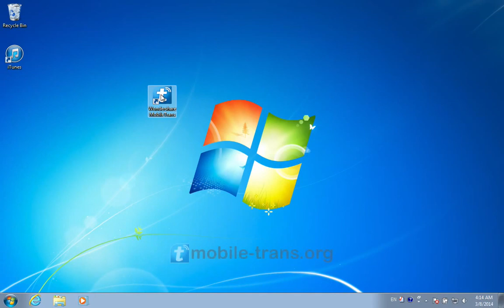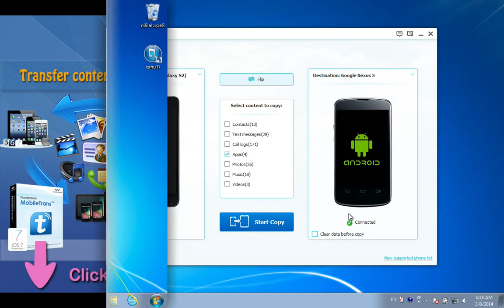How to Sync Apps from Samsung Phone to Google Nexus 5, Share Samsung Apps with Nexus 5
MobileTrans let you transfer all apps from Samsung phone or tablet to Google Nexus 5 directly:

Wondershare MobileTrans
Transfer contacts both on the phone and accounts to the other Android device, with full call logs.
Move all apps on Photo storage and SD card to the new Android device directly.
Copy SMS from old Android to the new one for previewing and texting later.
Switch all media files, say, photos, video and music from Android to Android.
Great for Samsung, Motorola, Sony, HTC, HUAWEI, ZTE, LG, Acer and more.